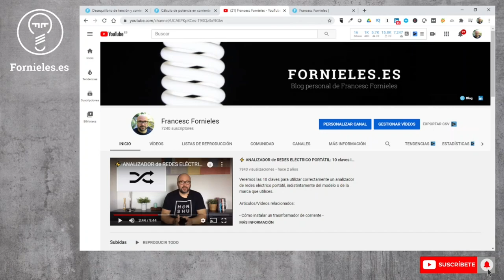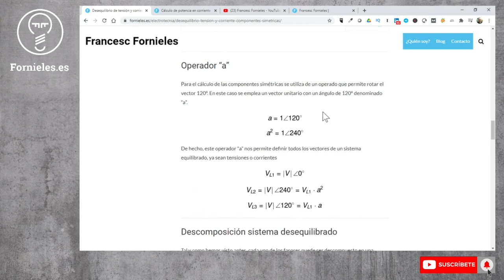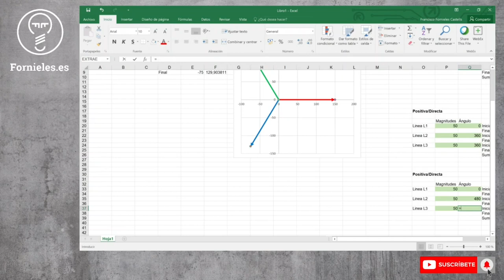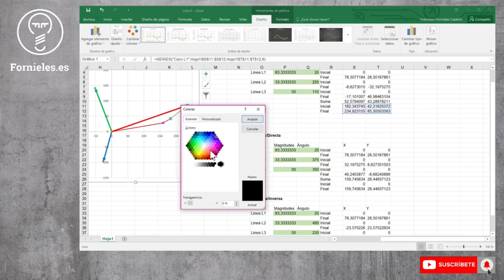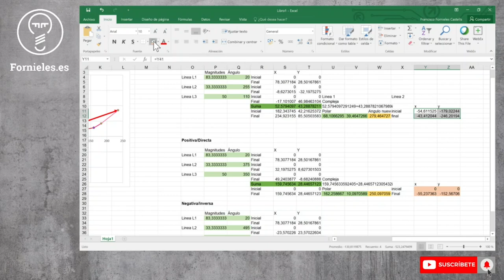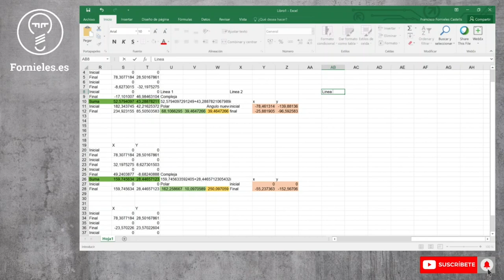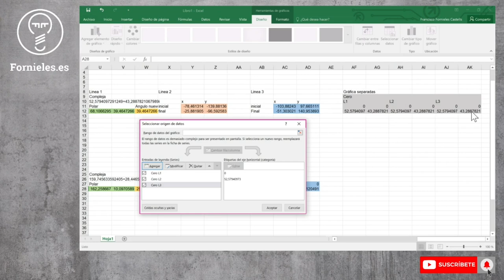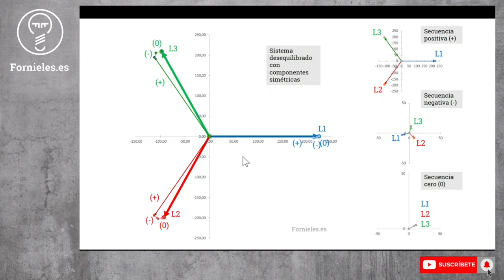⚡ Cómo dibujar diagrama fasorial trifásico desequilibrado en Excel [Componentes Simétricas]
En este vídeo veremos cómo dibujar el diagrama fasorial de un sistema eléctrico desequilibrado en sus componentes simétricas en Excel

*** PREGUNTAS/COMENTARIOS ***

*** CONECTA ***